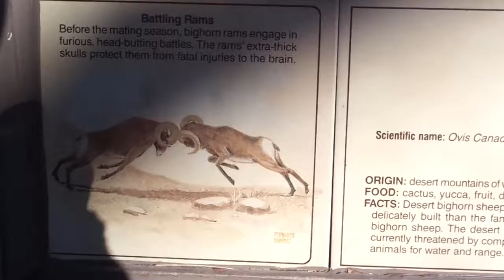デザート大角 羊ちゃん DESERT BIGHORN SHEEP 12082018 LA ZOO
デザート羊ちゃん　DESERT BIGHORN SHEEP 12082018　 LA ZOO